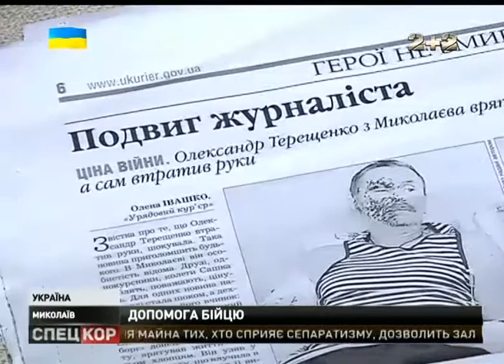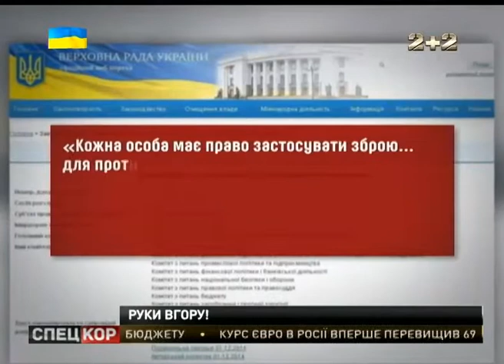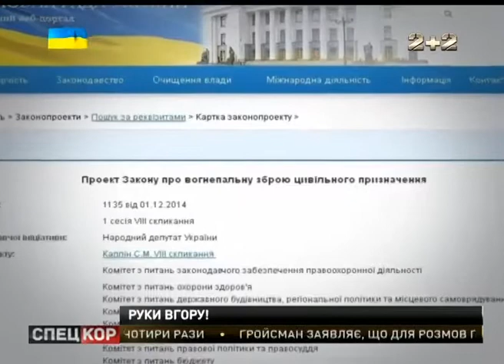Спецкор о 18:30 від 11 грудня 2014 року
Троє загиблих українських військовослужбовців за минулу добу. Під час бою з диверсійною групою біля Кам’янки Дебальцевського району - загинули воїни 54-го розвідбату з Новоград- Волинського! Українська армія продовжує виконувати наказ про режим тиші. І вогнем на обстріли своїх позицій – не відповідає. Запланована тристороння зустріч у Білорусі відкладається! На 12-те грудня ніхто нікуди не їде й ніхто ні з ким не домовлятиметься про мир! Принаймні про це заявив один з лідерів - терористів Денис Пушилін. Шестеро загиблих бійців нарешті перестали бути невідомими. За аналізом ДНК нарешті вдалося встановити їхні імена. Експерти підтвердили збіг генів із найближчими родичами. П'ятеро з них – військовослужбовці,  один – боєць добровольчого батальйону.